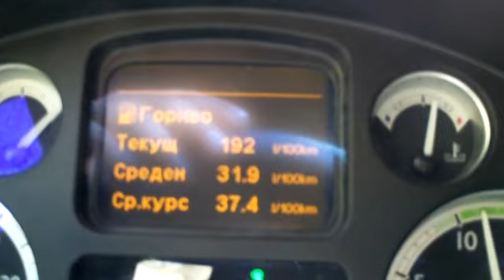Под Монт Бланк